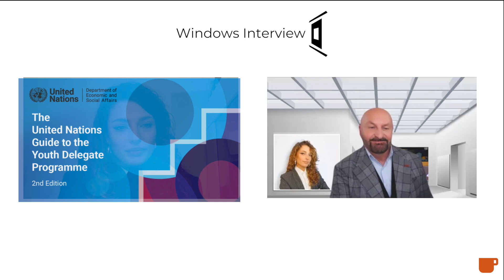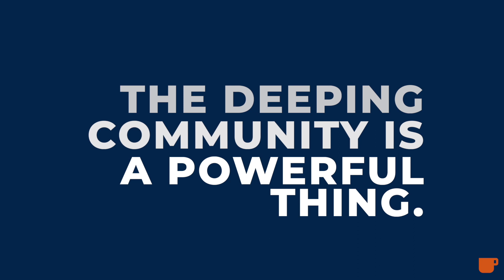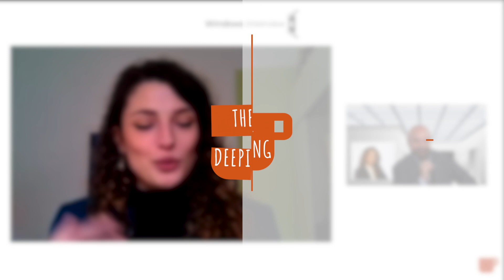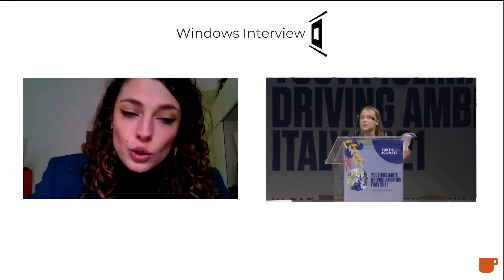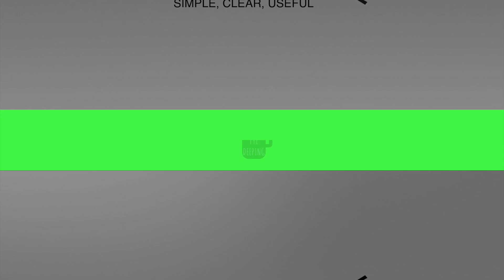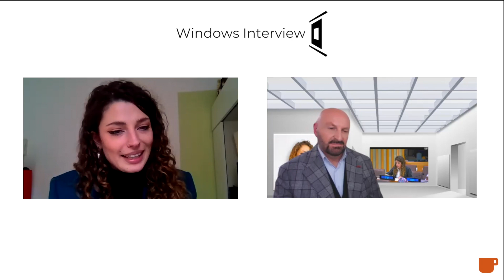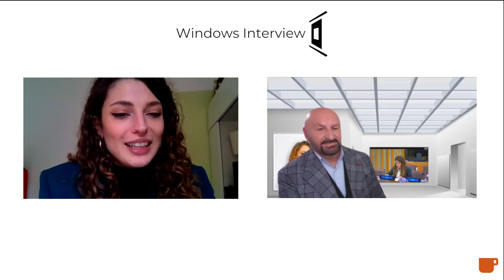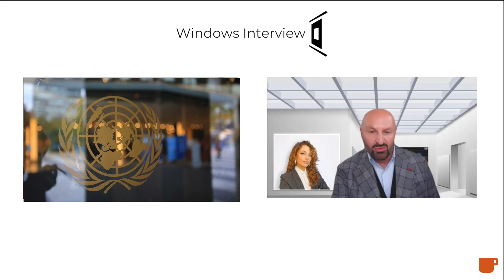Windows Interview - Giulia Tariello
Per gentile concessione della piattaforma editoriale internazionale The Deeping.®

3a. stagione
I giovani italiani come quelli di altri Paesi del Mondo hanno chi li rappresenta all’Assemblea Generale delle Nazioni Unite a New York. In quel contesto vengono discussi temi di politiche giovanili ed emesse risoluzioni.

Ospite di Bruno Carenini, nell’ottavo episodio della terza stagione di Windows Interview, è Giulia Tariello, Italian Youth Delegate to the United Nations.

Qual è il percorso scolastico per arrivare così giovani a rappresentare il proprio Paese all’ONU? Quali sono le tematiche su cui i giovani italiani stanno lavorando nelle commissioni di lavoro? Gli interventi all’Assemblea Generale, le relazioni, le divergenze e gli obiettivi comuni. L’esperienza personale di Giulia Tariello, pendolare tra Milano e New York e il confronto con le nuove generazioni d’America, sfatando alcuni miti.
Buona visione